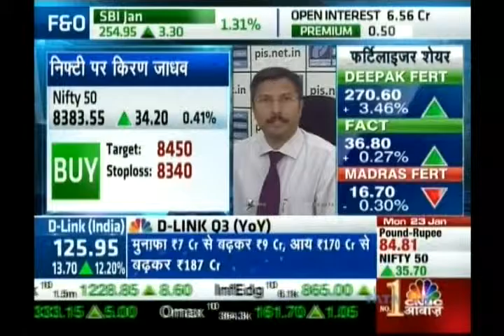Kiran Jadhav, Technical Analyst, Precision Investment Services on CNBC Awaaz on 23rd Jan 2017